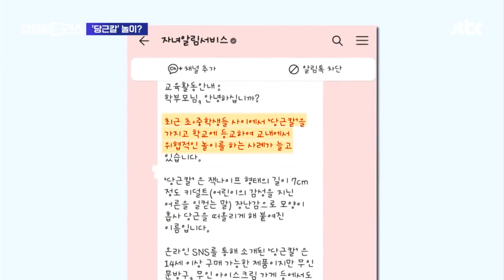이게 놀이라고요? '당근칼' 유행에 학부모들 노심초사 광클e뉴스 / JTBC 상암동 클라스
알록달록한 색깔의 이 장난감, 본 적 있으신가요?

최근 초등학생과 중학생 사이에서 이른바 '당근칼'이라고 불리는 장난감입니다. 진짜 칼은 아니고요. 칼 모양이 당근을 닮아서 '당근칼'이라고 불리고 있습니다.